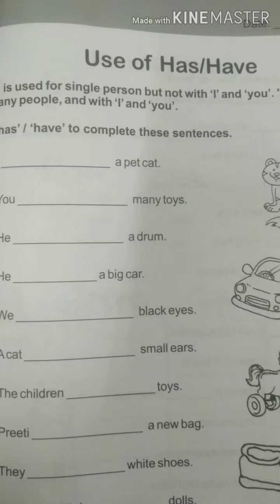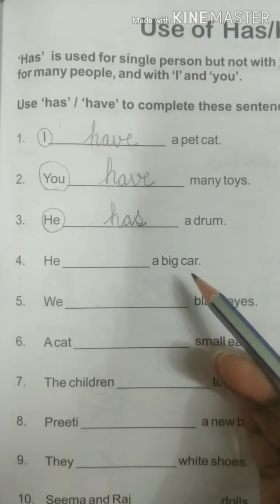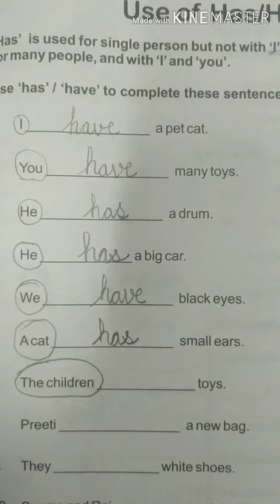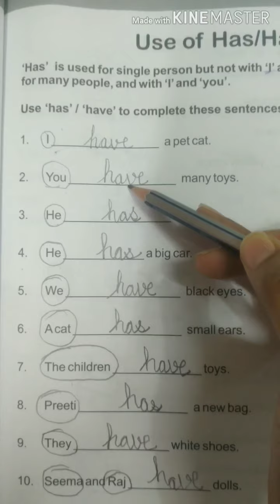Revision of has/have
By Kanika Hasija